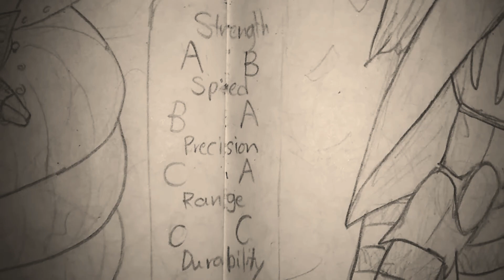"Slipknot & Sabaton" - Jojo's Bizarre Adventure OC fanart